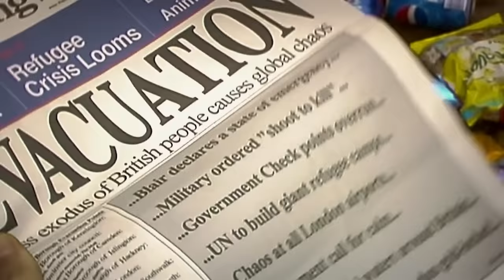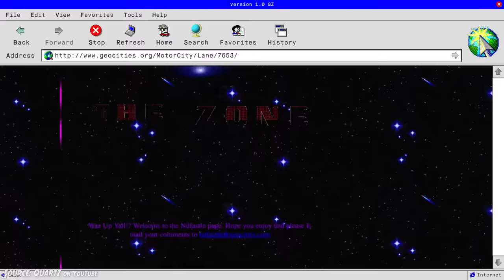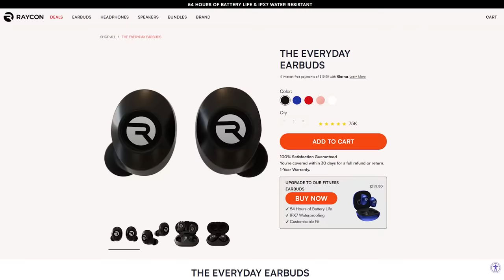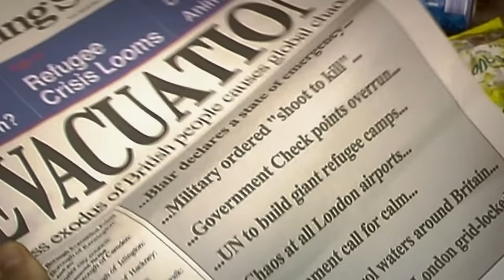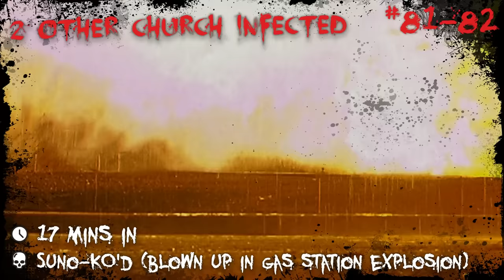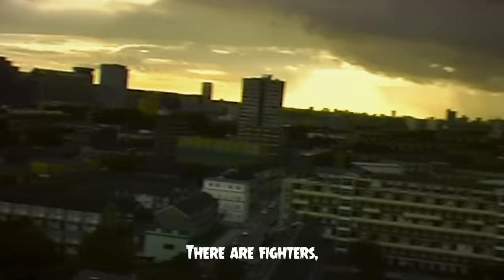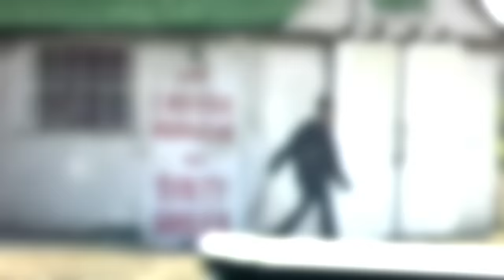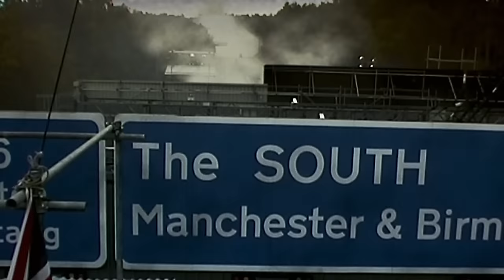28 Days Later (2002) KILL COUNT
MUSIC!!